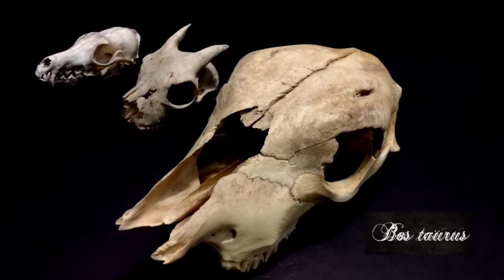Symphony of Skulls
Alligator mississippiensis | American Alligator
Capra aegagrus hircus      | Domestic Goat
Vulpes vulpes                     | Red Fox
Bos Taurus                         | Cow
Cervidae                              | Deer
Felis catus                          | Cat
Homo Sapian Infant          | Human Infant